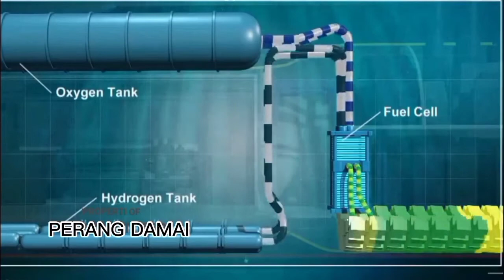Keren, Indonesia Buat Kapal Selam Nirawak Masa Depan. Pertama di Dunia?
PT PAL, galangan kapal terbesar di tanah air akan mengembangkan teknologi kapal selam masa depan. Salah satunya, rencana pembuatan kapal selam nirawak, alias kapal selam drone.

Drone bawah air ini akan menjadi bagian dari alutsista utama Indonesia. Dikendalikan dari jauh, kapal selam ini bisa menjaga nyawa para kru. Kita tentu masih ingat tragedi KRI Nanggala, kedepan hal ini bisa diminimalisir.

Mantap PT PAL, teruslah berinovasi.